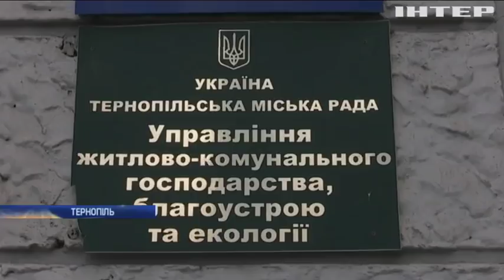Новости 8:00, выпуск за 28 марта 2019 года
Головні події на цю годину:
Бойовики зазнали втрат на Донбасі;
Вибух у Кропивницькому видно було за багато кілометрів;
У Києві "замінували" чотири торговельні центри;
У Тернополі руйнується аварійний гуртожиток;
Погода в Україні: синоптики попереджають про різку зміну клімату;
Мозамбіку загрожує епідемія холери;
Радбез ООН оприлюднив рішення щодо Голанських висот;
У Мінську екологи розбудили диких кажанів